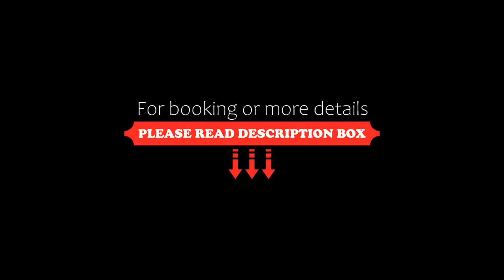Yachthotel Chiemsee GmbH, Prien am Chiemsee, Germany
About Property:
You're eligible for a Genius discount at Yachthotel Chiemsee GmbH! To save at this property, all you have to do is sign in.
This property is 4 minutes walk from the beach. This 4-star hotel is beautifully located on Lake Chiemsee, 2.5 km from Prien am Chiemsee Train Station. It offers a modern spa area with an outdoor whirlpool and a rich breakfast buffet.
Some of the country-style rooms at the Yachthotel Chiemsee GmbH offer wonderful views of the lake and the Chiemgau Alps. All rooms featu...
Property Type: Hotel
Address: Harrasser Strasse 49, 83209 Prien am Chiemsee, Germany
Searching For
1. Yachthotel Chiemsee GmbH - Prien am Chiemsee - Germany
2. Yachthotel Chiemsee GmbH - Prien am Chiemsee - Germany Address
3. Yachthotel Chiemsee GmbH - Prien am Chiemsee - Germany Rooms
4. Yachthotel Chiemsee GmbH - Prien am Chiemsee - Germany Amenities
5. Yachthotel Chiemsee GmbH - Prien am Chiemsee - Germany Offers and Deals
Audio Credit:
Track Title: Blank Slate
Artist: VYEN